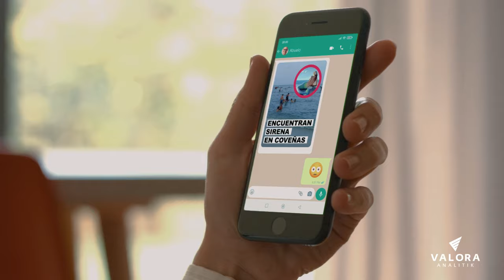Valeria, el chatbot en WhatsApp para que estés mejor informado que tu abuelo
Con su conocimiento actualizado sobre temas como economía, finanzas y tendencias, podrá brindarte respuestas precisas.

Valeria, el chatbot de Valora Analitik está diseñado con inteligencia artificial para proporcionarte información y ayudarte con tus consultas sobre las noticias más relevantes de Colombia y el mundo a través de WhatsApp.